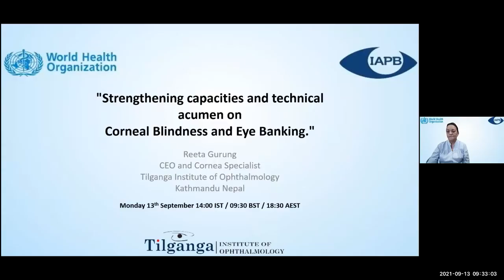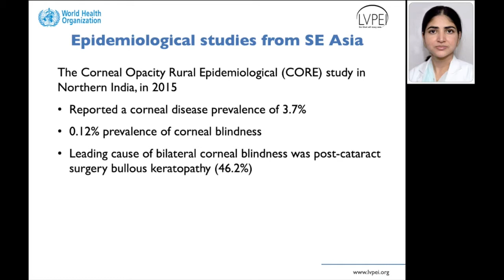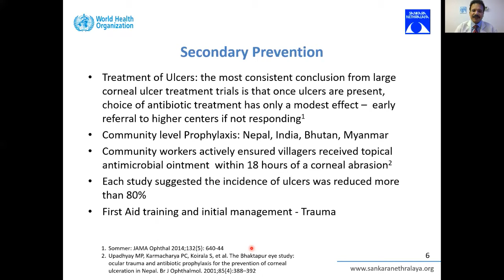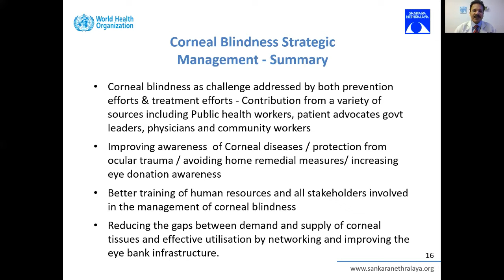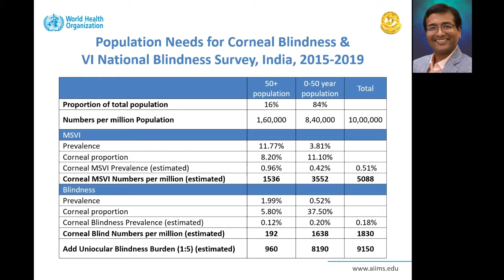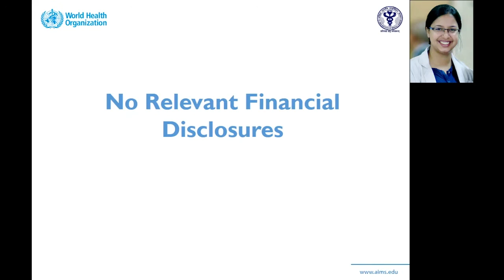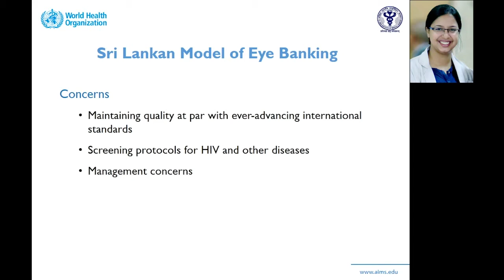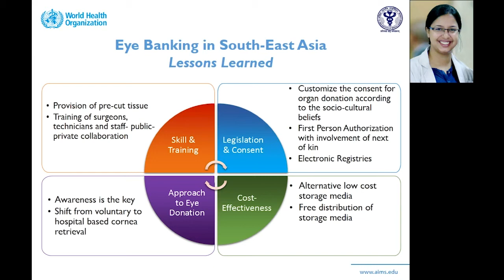Corneal Blindness and Eye Banking - Strengthening capacities and technical acumen - Webinar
Background and Objectives: Corneal disease is the second most frequent cause of blindness in many developing nations. The important causes include corneal ulcers and trauma. In India over a million people are affected and the majority of them are in the younger age group. The same is true in many Southeast Asia countries. Management of corneal blindness includes prevention at the primary level, treatment of corneal infection at the secondary level, and vision restoration with corneal transplantation in the tertiary level of care.

Thrust Areas: The webinar will familiarize the stakeholders with the current prevalence of corneal disease, discuss the required program aimed at preventive and curative care of corneal diseases and blindness. Thrust will be given on the action points required to be taken in the member states to promote the topic in question.